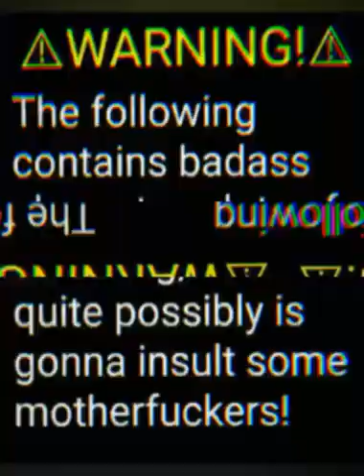The Enemy (Part 15)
Yeah, now the good stuff is gonna start happening.